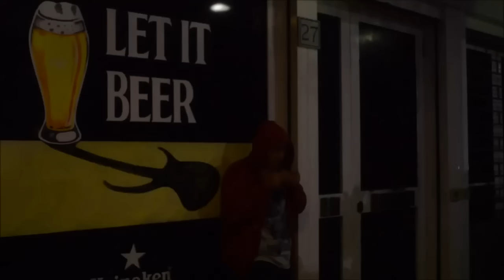Valentina & Sofia - Prima Parte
LSB Series - da s02e01 a s02e06